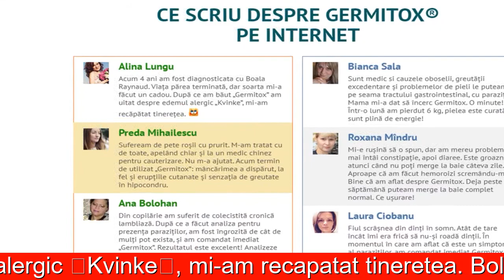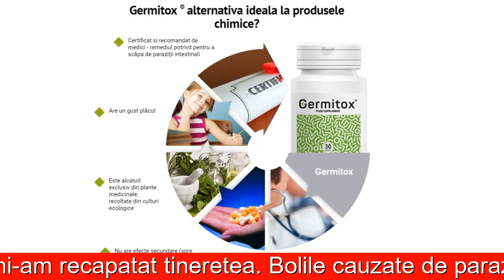Germitox Farmacia Tei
GERMITOX -
PRODUS ÎMPOTRIVA DĂUNĂTORILOR PARAZIȚI SCĂPAŢI PENTRU TOTDEAUNA DE PARAZIŢI, TENII ÎN TIMP DE 1 LUNĂ
Goleşte de paraziţi pentru 1 curs * Multumesc oferă substanţe

 ÎN RUMÄNIEN FIECARE A 3 PERSOANĂ ESTE
INFESTATĂ CU 25 DE TIPURI DE PARAZIŢI
ATENŢIE PARAZIŢI
Sursele infecţiilor acute şi afecţiunilor oncologice
Otrăvesc
TOT ORGANISMUL, îndeosebi celulele sângelui, sistemul imunitar şi ficatul
În decurs de 7 zile cresc până la 40 cm şi depun 280 ouă

12 SEMNE DE
PREZENŢĂ A PARAZIŢILOR VERIFICAŢI-VĂ ACUM
 1. CONSTIPAŢIE
 2. DIAREE
3. GAZE ŞI
BALONARE
 4. ALERGIE
5. DUREI ALE
ARTICULAŢIILOR
ŞI MUŞCHILOR
6. PIELE CU
PROBLEME
7. PROBLEME CU GREUTATEA
 8. NERVOZITATE
9. DEREGLAREA SOMNULUI
10. SINDROM DE
EXTENUARE
11. DEREGLĂRI
IMUNE
12. INFLAMAŢIA
CĂILOR RESPIRATORII
Dacă aţi avut măcar 2 dintre aceste simptoame în
decurs de o lună, ÎNCEPEŢI IMEDIAT TRATAMENTUL

UNDE VEŢI ÎNT LNI 100% PARAZIŢI
Locurile
publice
Carne, peşte,
legume, fructe
Ţânţari, căpuşe,
pisici, câini
Apă
necalitativă

CUM CURĂŢĂ ŞI
PURIFICĂ ORGANISMUL GERMITOX ?
SUCUL FRUCTELOR SUMAHAParalizează sistemul
nervos al teniilor şi
paraziţilor, izbăveşte
de putrefacţie în organe.
FERULA DJUNGARIANDistruge
viruşii, ciupercile
şi bacteriile care
provoacă afecţiunile.
FIERE DE URSDizolvă şi elimină
cu uşurinţă peste 300
de tipuri de paraziţi,
precum şi produsele
de descompunere şi
ouăle teniilor.
EXTRAS DIN
20 DE PLANTE MEDICINALE Curăţă organele,
imunitatea, purifică pielea.
Îmbunătăţeşte somnul şi
memoria. Înlătura oboseala

Germitox  alternativa ideala la produsele chimice?
Certificat si recomandat de medici - remediul potrivit pentru a scăpa de paraziţii intestinali
Are un gust plăcut
Este alcatuit exclusiv din plante medicinale, recoltate din culturi ecologice
Nu are efecte secundare (spre deosebire de pilulele chimice care cauzeaza ameţeli, greaţă, vărsături, agravează simptomele hepatice si parametrii biochimici)
Remediu Detox complet natural şi sigur, ceea ce înseamnă ca se poate utiliza si fără prescripţie medicală

Avizul de specialitate pe Germitox
Bolile cauzate de paraziţi cauzeaza frecvente manifestări ale starilor de răceala. Germitox, timp de zece ani a reuşit să dovedească faptul ca este un instrument de încredere ce ofera rezultatul cel mai rapid in lupta impotriva parazitlor.
Anton Iancu
Medic toxicolog, categoria superioara, k. m.
Experienta 18 ani

GERMITOX
RESTITUIE SĂNĂTATEA ŞI TINEREŢEA
Piele minunată, fără
comedoane şi riduri uscate.
Păr strălucitor, unghii tari.
Vă aduceţi greutatea la limitele normale.
Nici un fel de distrofie sau obezitate
Organismul Dvs.
Funcţionează ca ceasul.
Ordine cu mersul la baie.
Dormiţi bine şi vă treziţi odihnit.
Le reuşiţi pe toate şi nu obosiţi
Paraziţii nu vă mai sug
sucurile vieţii. Au dispărut
pentru totdeauna, şi împreună
cu aceştia au dispărut şi bolile
Sunteţi sănătos. Acum puteţi
împărtăşi reţeta fericirii celor apropiaţi

CE SCRIU DESPRE GERMITOX
PE INTERNET
Alina Lungu
Acum 4 ani am fost diagnosticata cu Boala Raynaud. Viaţa părea terminată, dar soarta mi-a făcut un cadou. După ce am băut „Germitox” am uitat despre edemul alergic „Kvinke”, mi-am recăpătat tinereţea.
Preda Mihailescu
Sufeream de pete roşii cu prurit. M-am tratat cu de toate, apelând chiar şi la un medic chinez pentru cauterizare. Nu m-a ajutat. Acum termin de utilizat „Germitox” mâncărimea a dispărut, la fel şi erupţiile cutanate şi senzaţia de greutate în hipocondru.
Ana Bolohan
Din copilărie am suferit de colecistită cronică lambliază. După ce a făcut analiza pentru prezenţa paraziţilor, am fost îngrozită de cât de mulţi pot exista, şi am comandat imediat „Germitox”. Rezultatul este excelent Analizeze au fost „curate”

 Rezultatele studiilor clinice
Studiul a fost realizat într-un mediu spitalicesc pentru voluntari cu boli parazitare
Rezultate Grupa 1-placebo
100%Eliminarea helminthosis şi
80%Din ouă funcţiile de normalizare şi statutul de pancreatic
90%Eliminarea dermatită
90%Eliminarea alergică, ulcere, gastrite, diaree
100%Eliminarea anemiei

Se aplica de 2 ori pe zi, timp de 30 de minute înainte de a mânca. Recepţia rata de 30 de zile.
Stare excelenta a pielii, părului şi unghiilor. Te molodeete pe plan extern. Alergia a trecut
Digestie si scaun este normal. Somn şi eficienţă ridicată. Ai avea timp si nu obosesc
Paraziti a disparut din viata ta pentru totdeauna, şi împreună cu ei boala Tu şi familia ta sănătoasă